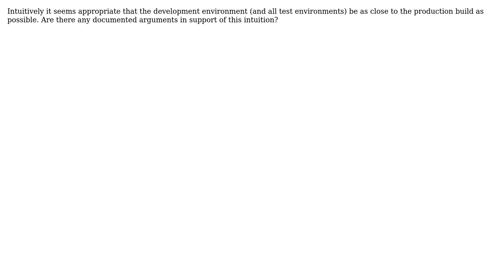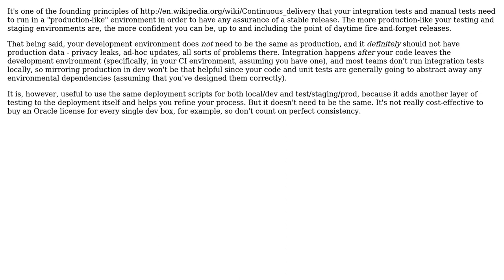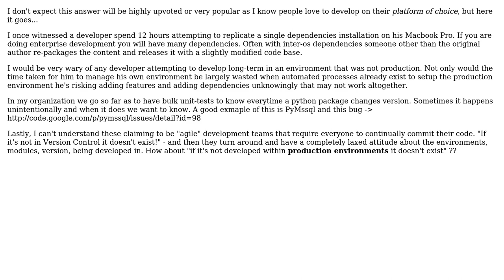Software Engineering: Arguments for development environment being the same as production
With thanks & praise to God, and with thanks to the many people who have made this project possible! | Content (except music & images) licensed under CC BY-SA | Music | Images & others | With thanks to user user16764 user Synesso user James Anderson user Ben DeMott user Aaronaught and the Stack Exchange Network Trademarks are property of their respective owners. You are responsible for your own actions.